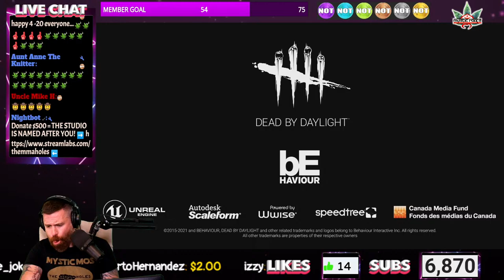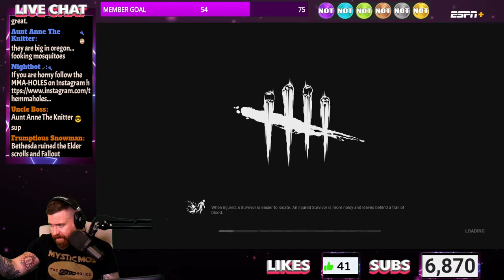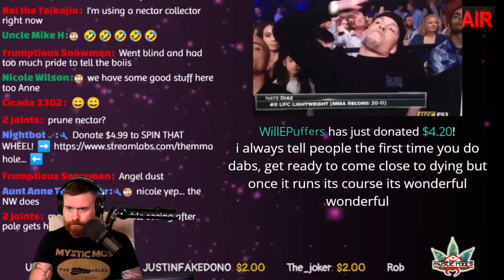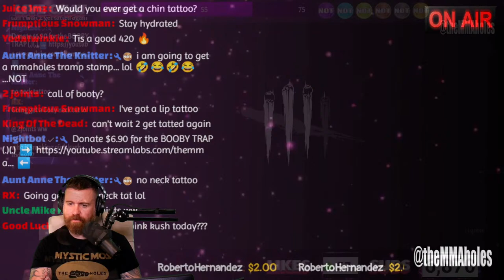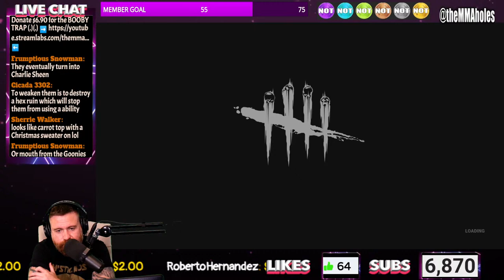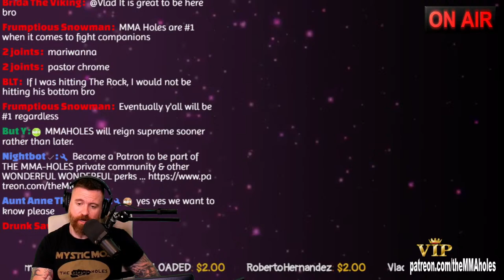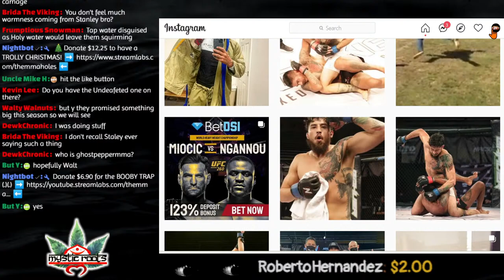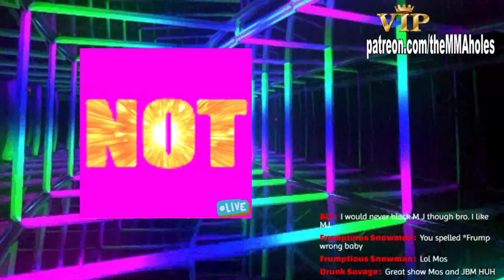🔴 Worst Dead by Daylight Player EVER! | 4/20 Live Stream | The MMA-Holes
Could this be the worst player on Dead by Daylight (2021)?

The MMA-Holes
3820 W Happy Valley Rd

$9+
Wes Hoppe

$10+
Vlad, Life on Autopilot, Joseph Gibbs, Eli Breuer, Dotty Anzalone, Shep dgc.og.soldier,

$50+
👑Pulse Resurrected 👑 Chrome2Yadome 👑 😇 Michael Anzalone 😇

$100
👑 The Double Champ 👑 Markr 👑